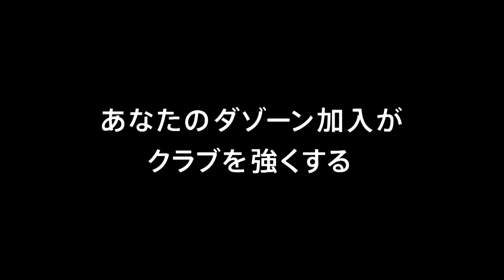【公式】ゴール動画：安田 理大（新潟）90+6分 モンテディオ山形vsアルビレックス新潟 明治安田生命Ｊ２リーグ 第24節 2018/7/21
カウンターから右サイドを駆け上がった安田 理大（新潟）がラストパスを冷静に流し込み、試合終了直前に劇的な逆転ゴールが生まれる！明治安田Ｊ２のゴール動画を公開中！
2018年7月21日（土）に行われた明治安田生命Ｊ２リーグ 第24節 山形vs新潟のゴール動画です。